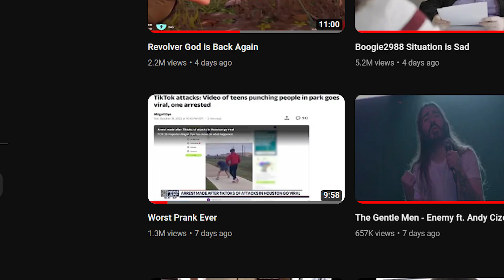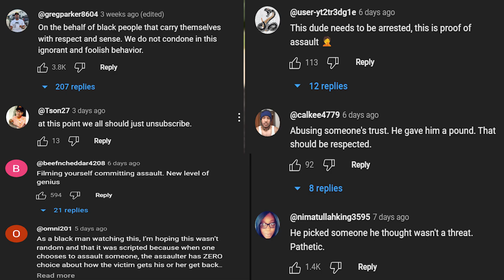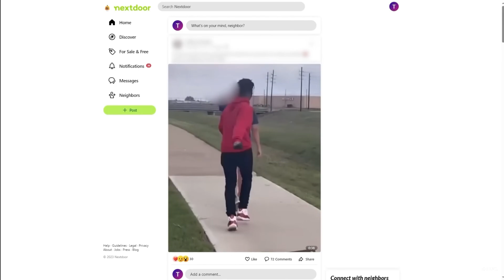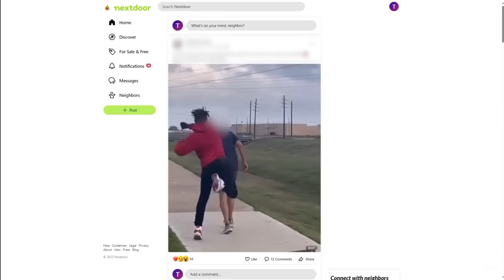PRANKSTERS PUNCH PEOPLE FOR VIEWS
Go ahead and let me know in the comments when yall want the next Anime related vid, reaction video or gaming video and ill try to have it out for you guys. Every little bit of support helps the channel grow. All links will be below.